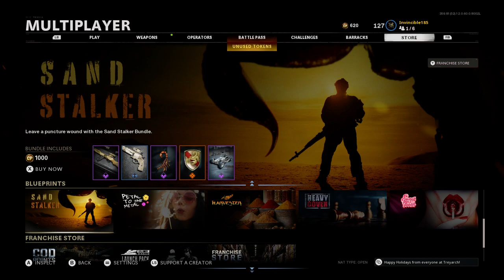FINAL UPDATE OF 2020|NEW OPERATOR BUNDLE/TRACERS PACKS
My name is Invincible185 Welcome everyone :)

What's up everyone! The FINAL Update on cold war for 2020 starts now! It is crazy how this went and what we got. A total of 2 different tracer packs,a brand new operator and bunch of other packs forrom the store so here we go. enjoy :)